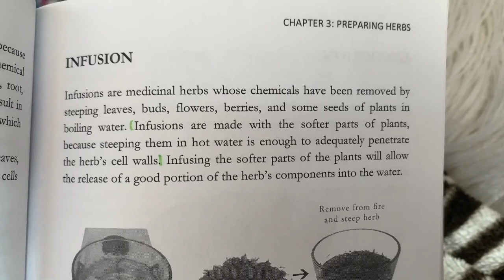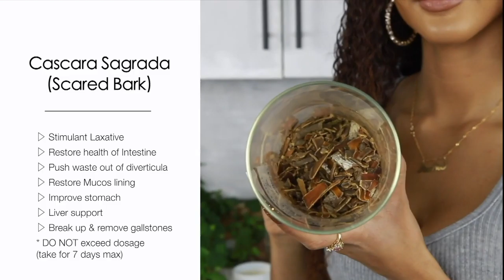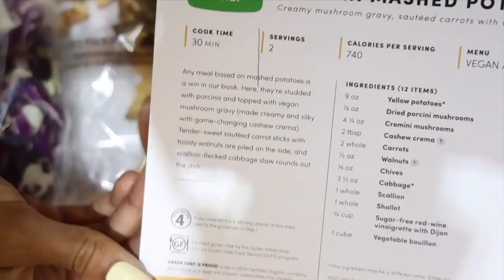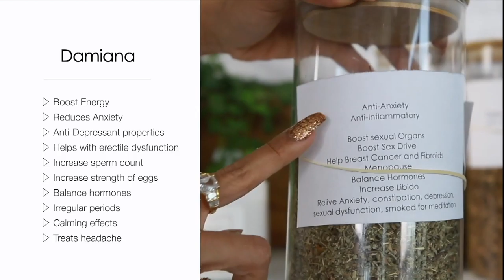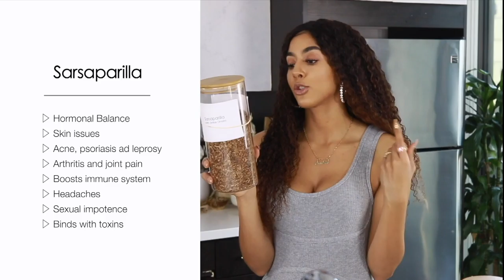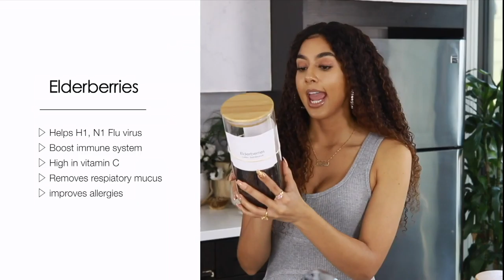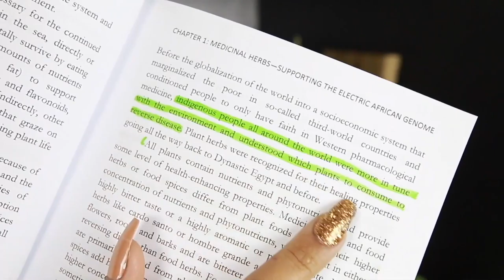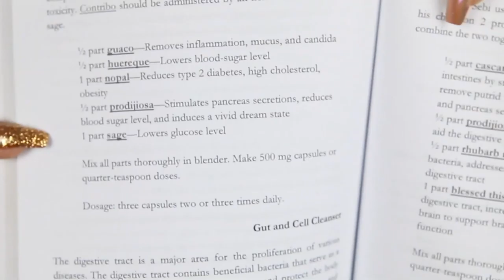Informative Video About Herbs/lose weight